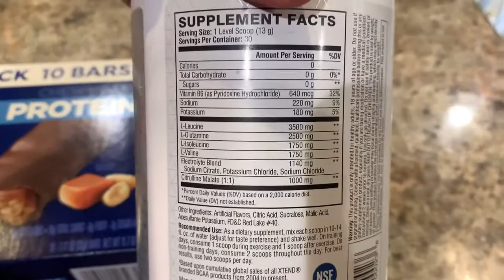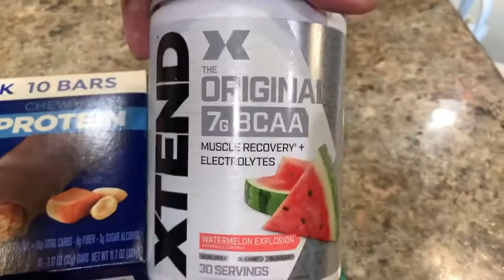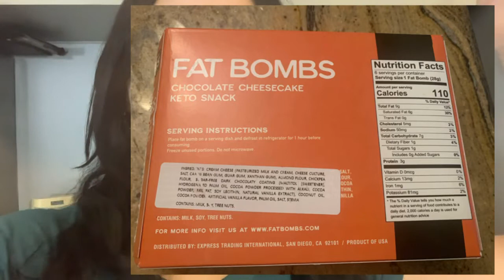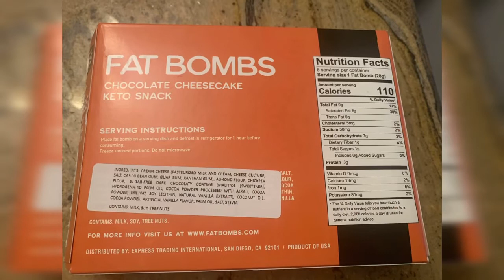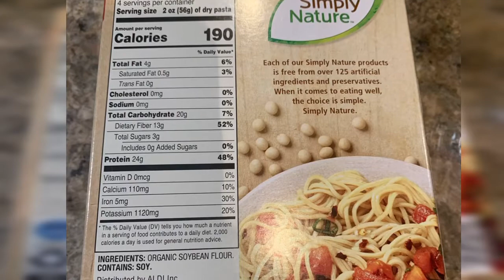Keto Omad what I Eat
Hey 👋
I hope you all are having a wonderful day !!
I’m loving keto omad . If you have any questions please let me know .

HighKey

Pruvit link to buy Keto // Os Nat

Ancient nutrition vanilla collagen

Sola Company

Amazon link

Sola bread

Solo low carb bread

Prefect keto Collagen Powder

Kiss my keto MTC oil powder I use that doesn’t hurt my stomach -